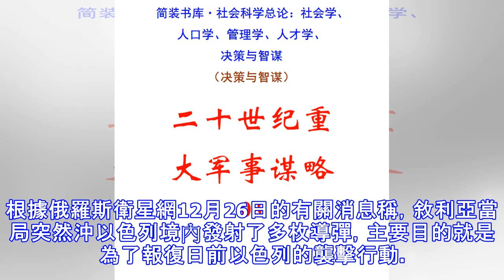太突然！敘利亞不再示弱，開始血腥報復，交戰雙方開啟導彈猛攻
太突然！敘利亞不再示弱，開始血腥報復，交戰雙方開啟導彈猛攻自從美軍從敘利亞撤離之後，以色列便成為了中東小老虎，據悉，在12月25日之時，以色列軍方對敘利亞首都的郊區進行了猛烈的空襲。雖然敘利亞當局的防空系統攔截了不少以色列的導彈，但是仍舊有數枚導彈成為漏網之魚。一時間，大馬士革充斥著爆炸聲，建築物轟然倒塌，數萬民眾被緊急疏散。此前，敘利亞當局一直依靠俄軍的軍事力量進行戰鬥。如今在美軍撤離之後，敘當局的膽子也逐漸的增大了不少，不再示弱，並且開始了血腥報復。根據俄羅斯衛星網12月26日的有關消息稱，敘利亞當局突然沖以色列境內發射了多枚導彈，主要目的就是為了報復日前以色列的襲擊行動。 據了解，在敘利...